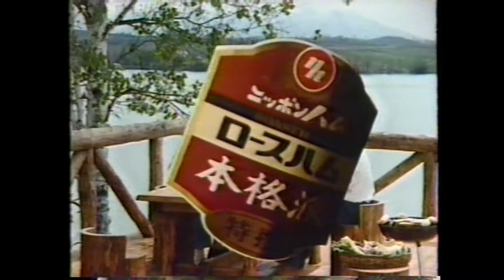1988年CM ニッポンハム ロースハム 本格派 特選